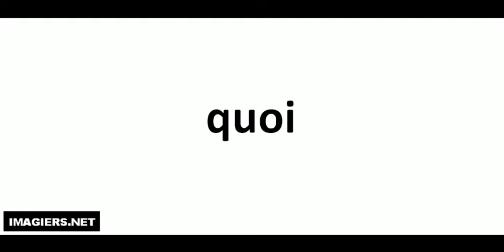How to pronounce quoi